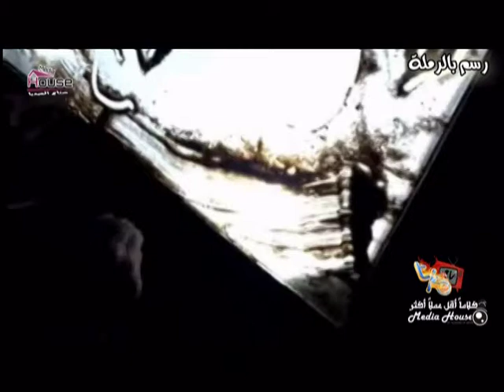Sand painting for Jesus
drawing by sand
  Media House
By makers of media